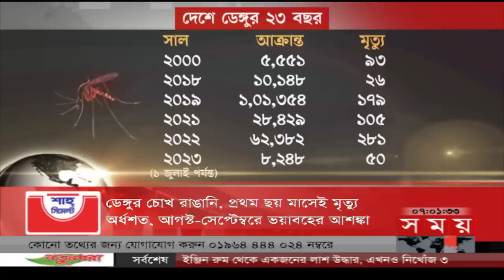শীর্ষ সংবাদ | সন্ধ্যা ৭টা | ০২ জুলাই ২০২৩ | Somoy TV Headline 7pm | Latest Bangladeshi News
শীর্ষ সংবাদ:
বিএনপি ক্ষমতায় আসলে দেশের সর্বনাশ হবে। উন্নয়ন অগ্রযাত্রায় কোন বাধা বরদাশত করা হবে না। টুঙ্গিপাড়ায় প্রধানমন্ত্রী। বললেন, বিদেশিদের কাছে নালিশে কাজ হবে না.
আওয়ামী লীগ সভাপতির সঙ্গে সুর মেলালেন নেতারাও। বললেন, সংবিধান মেনেই হবে নির্বাচন। সহিংসতা করলেই ব্যবস্থা

প্রবল বর্ষণে পাহাড়ি ঢল। সুনামগঞ্জে লোকালয় প্লাবিত। উচুঁ স্থানে আশ্রয় নিতে যাওয়ার পথে নৌকা ডুবে তিন ভাই-বোনের মৃত্যু। তিস্তাপাড়েও বন্যা আতঙ্ক।

ডেঙ্গুর চোখ রাঙানি। প্রথম ছয় মাসেই মৃত্যু অর্ধশত। আগস্ট-সেপ্টেম্বরে পরিস্থিতি আরো ভয়াবহের আশঙ্কা। স্বপ্রণোদিত হয়ে ওষুধ সেবন না করার পরামর্শ।

গভীর সাগর থেকে পাইপলাইনে তেল খালাসের যুগে বাংলাদেশ। ৮২ হাজার মেট্রিক টন ক্রুড অয়েল নেয়া হচ্ছে চট্টগ্রামের ইস্টার্ন রিফাইনারিতে।

কাঁচা মরিচের লঙ্কাকাণ্ড। সব পণ্যকে ছাড়িয়ে দাম ছুঁয়েছে হাজারে। খেতেই কেজি ৩শ টাকার ওপরে। রাজধানীতে খুচরায় এখনো ৫শ। আমদানি শুরু হওয়ায় দাম কমার আশা।

প্রিয়জনের সঙ্গে ঈদ উদযাপন শেষে রাজধানী ফিরছেন মানুষ। খুলেছে অফিস-আদালত। বাস-ট্রেনে চাপ থাকলেও ফিরতি যাত্রায় নেই ভোগান্তি।

Somoy TV: t.ly/Se1z
Somoy TV Bulletin: t.ly/iqIq
Somoy Entertainment: t.ly/3dWC
Somoy Sports: t.ly/iASp
SOMOY TV ISLAMIC: t.ly/zU6a

Somoynews.tv: t.ly/Y7ab
খেলার সময়: t.ly/xJ5H
সময়ের গল্প: t.ly/EW3M
এ সময়ের বাণিজ্য : t.ly/m3ir

Groups:
Somoy TV (Official)✅: t.ly/ajiO
Somoy Entertainment✅: t.ly/8CLh
Somoy Business✅: t.ly/4xaJ